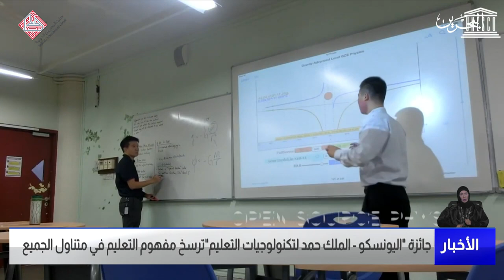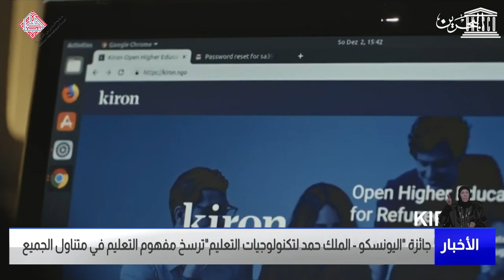مركز الأخبار : جائزة اليونسكو الملك حمد لتكنولوجيات التعليم ترسخ مفهوم التعليم في متناول الجميع